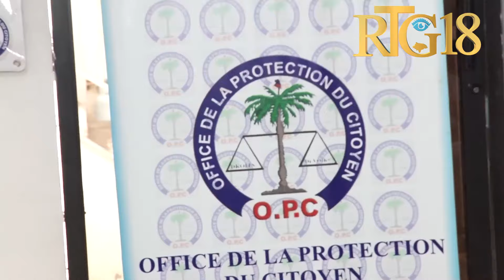Chaire Monferrier Dorval Droit Constitutionnel òganize 8èm jounen aktivite yo.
Responsab yo nan estrikti "Chaire Monferrier Dorval Droit Constitutionnel" òganize 8èm jounen aktivite yo ki batize "Mercredi de la Chaire" nan lide pou ran'n omaj ak ansyen pwofesè dwa konstitisyonèl Monferrier Dorval sou tèm:" Environnement, Aménagement territorial et Paysannerie"